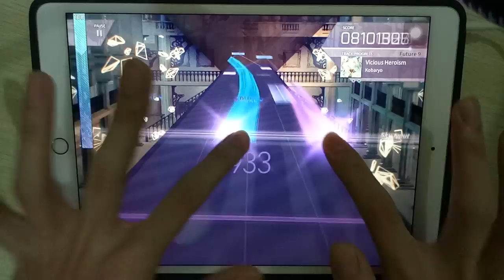【ARCAEA 2.0】Vicious Heroism FTR 9 PURE MEMORY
I think this the hardest level 9

Player: Ritxman

Song: Vicious Heroism
Artist: Kobaryo
Difficulty: Future lvl 9
Pure memory MAX-18